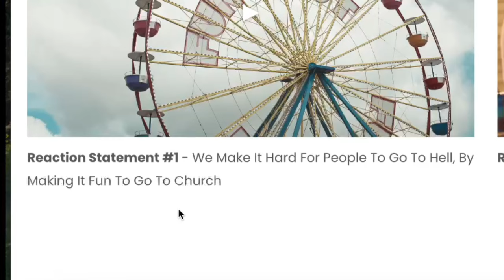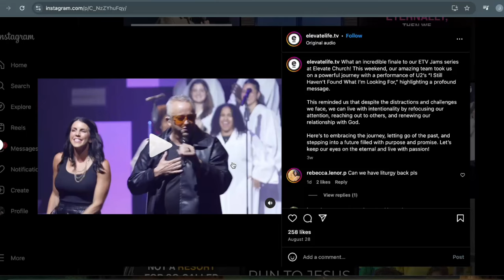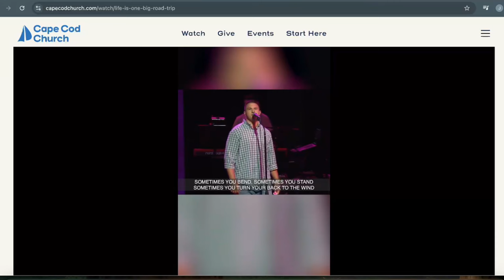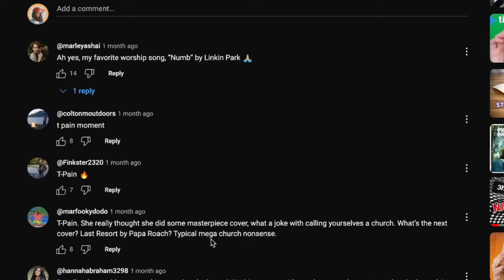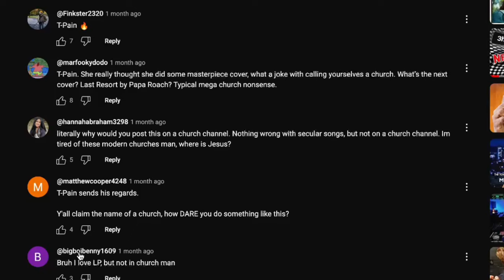Why Do Churches DO THIS?? (It’s Insane)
Today we are talking about Churches doing covers of secular songs. When is it ok? Should we care about worship music at all? Is there any good Christian music to compete with this??

I dive into the growing trend of churches covering songs during services and why it might be time to reconsider this practice. Explore the implications for worship, community identity, and spiritual growth. Join the conversation as we discuss the impact on congregations and how focusing on original worship music can foster deeper connections with faith. Don’t miss this essential guide for church leaders and worship teams looking to enhance their ministry!